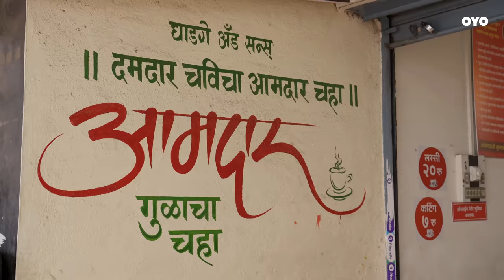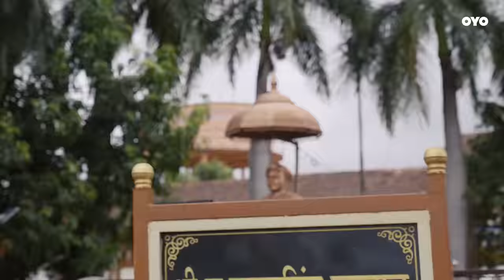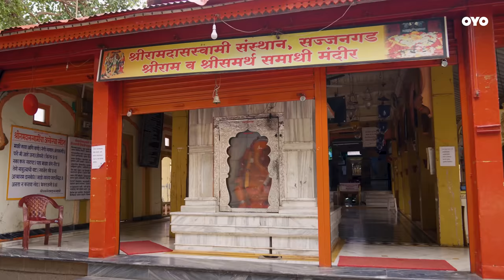Touristic Affairs | Satara | Episode 1 | Marathi Travel Show ft.@JeevanKadamVlogs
A vacation offers everyone a break from work with a chance to relax and recharge oneself. Performing various tasks on a daily basis can stress anybody. It will even directly affect your mental abilities as well as physical stability. Thus, your mind and body will start distressing when you leave your worries behind for a couple of days. Besides, vacation is a few days of fun and pleasure with family or friends.
In this part of Maharashtra, we showcase the scenic beauty of Satara, that we suggest for a blissful time to spend for your next vacation or mini trip.

Powered by OYO
Producer : Pushkar Yawalkar
Director : Sagar Vanjari
Associate Producer : Neha Gupta
Episode Director : Rashmi Joshi
DOP : Mangesh Gadekar
Editing & DI : Mayur Matani
Production Manager : Dhananjay Kelkar
Location Sound : Siddharth Madhavi
Production : Blink Motion Pictures Pvt Ltd

 to get rooms starting from INR 399 for new users and INR 599 for existing!